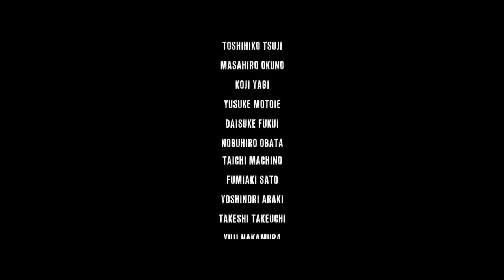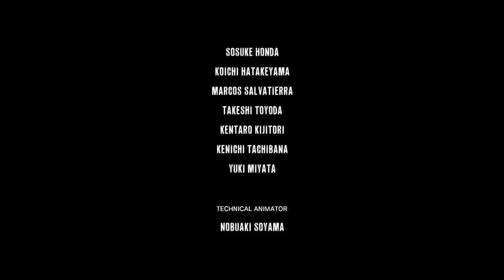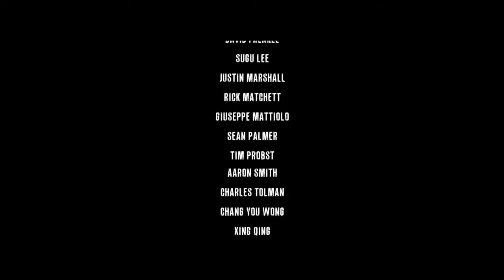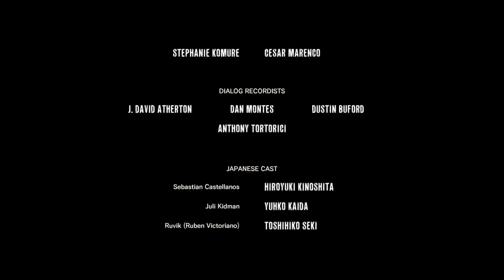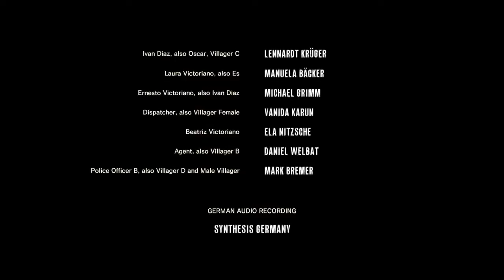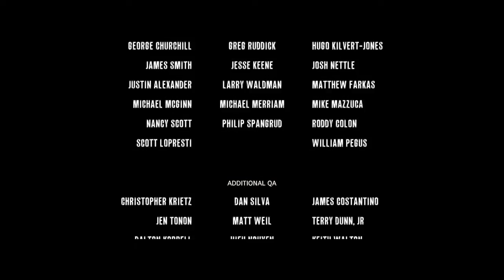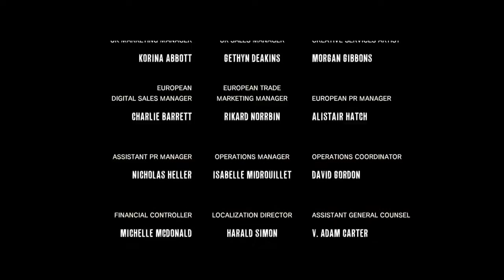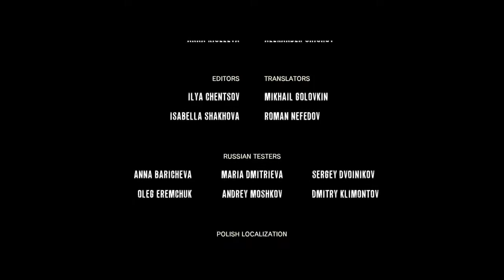Evil Within :) - 1 / 2